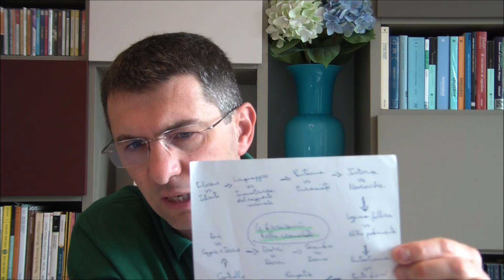Sessualità e amore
Per vivere l'incontro sessuale secondo la logica dell'amore bisogna fidarsi e lasciarsi andare.
Tra i libri di Nicolò Terminio si rimanda a:
A ciascuno la sua relazione. Psicoanalisi e fenomenologia nella pratica clinica (2019)
Educare alla relazione. Amore, affetti, sessualità (2021)